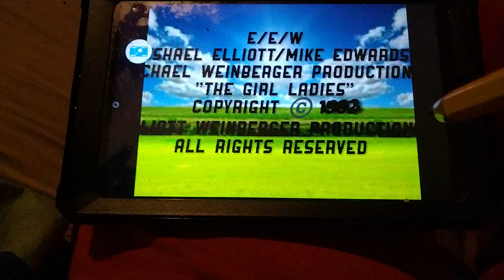Elliott Edwards Weinberger Productions Telepictures Warner Bros Television Distribution (1993)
taken from a medium stand cast show of The Girl Ladies episode 21.